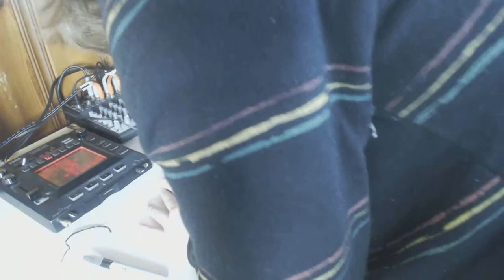Mornin' Jam 2015-2-19 (NL1.7.1 x2)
I got my DMG-DMG link cable today! I've got a headache, so nothing too bombastic today. enjoy!